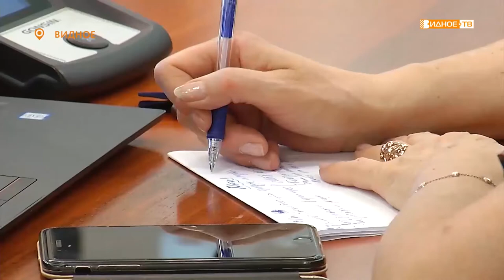Проверка контрольно-счетной палатой Ленинского г.о. деятельности адм. поселения Совхоз им. Ленина